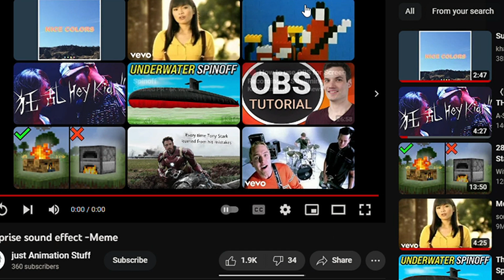how can you take this seriously 😭😭😭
HOT DIGITY DOG

this place is magnificent.

twd can be comedic sometimes guys,not just death of love ones,war,violence,rape,and other fucked up shit.The walking dead
is not scary.